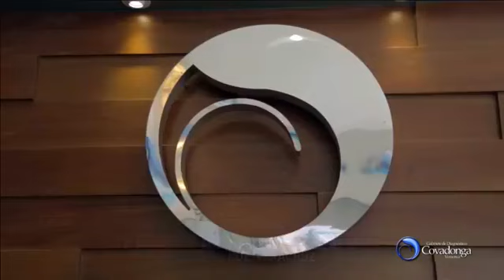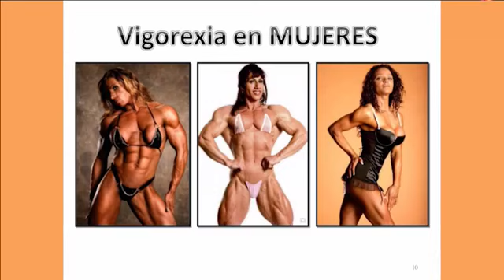Programa de 9 a 11, lunes 14 de mayo de 2018